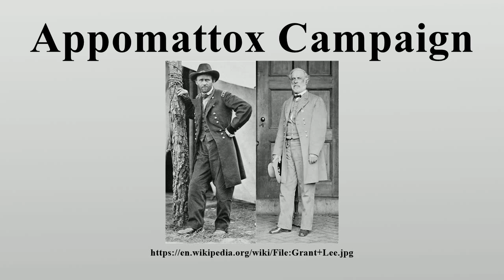Appomattox Campaign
The Appomattox Campaign was a series of American Civil War battles fought March 29 – April 9, 1865 in Virginia that concluded with the surrender of Confederate General Robert E.

Image-Copyright-Info
Author-Info:   Original uploader was Hlj at en.wikipedia (Original text: Montage by Hal Jespersen)
Image-Copyright-Info